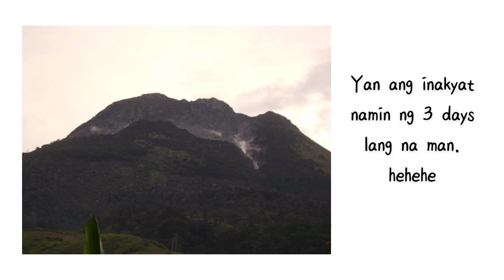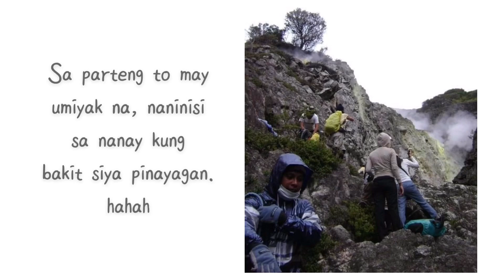Throwback: Mt. Apo Adventure, First Major Climb